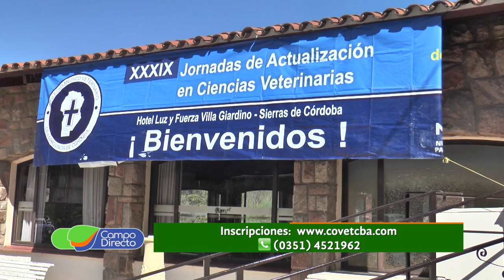En septiembre vuelven las Jornadas de Actualización en Ciencias Veterinarias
Llegan las Jornadas de Actualización en Ciencias Veterinarias. Se realizará desde el próximo 8 de septiembre en Villa Giardino. Marcelo Calle, presidente del Colegio Veterinario de Córdoba, nos adelanta los temas de esta nueva edición.